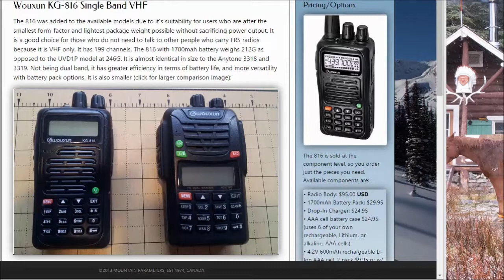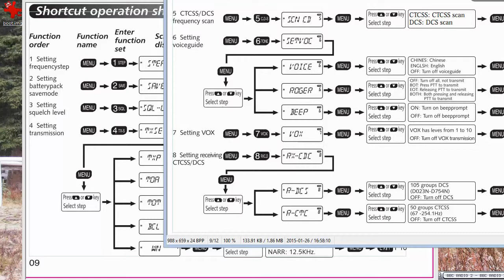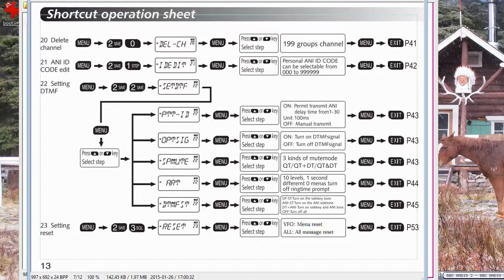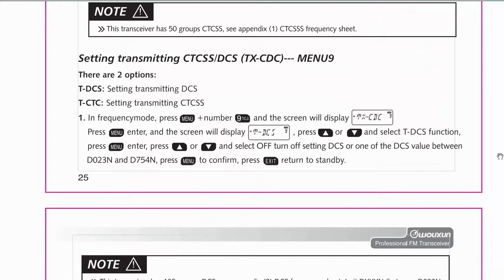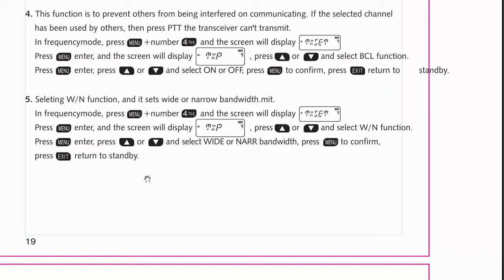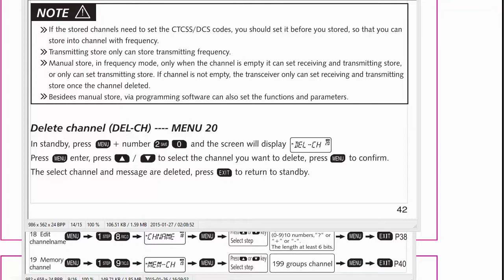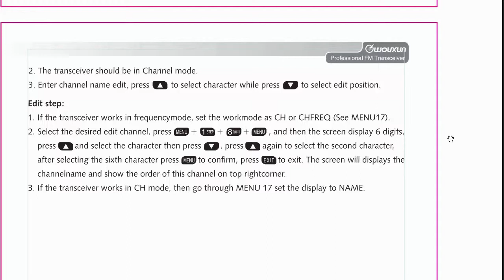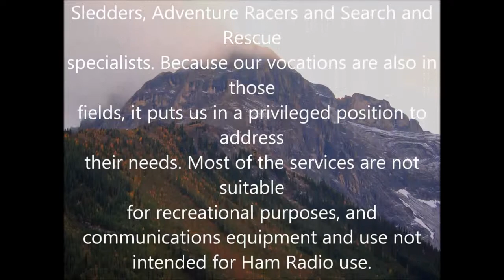Wouxun KG-816 Manual Programming Demonstration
Wouxun KG-816 Single Band VHF Hand Held Radio

The KG 816 is the least intuitive we've seen in terms of manually programming it from the keypad. This could prove to be a problem if you're in the Backcountry and you 'think' the repeater you may need to use in fact has got the wrong parameters programmed in your radio. If you need to correct this problem while you're sitting on a tree branch with a Grizzly circling the base and looking up at you while he gnaws on your pack and ponders whether he can recover his nascent instincts for climbing, and there's you without the aid of your computer, cable, and software, you may experience a profound existential moment of the sort you did not seek. The manual is somewhat akin to watching a Mystery on PBS, some of us get it figured out sooner than others. As I am always among the latter, I thought perhaps this tutorial might be a good way for me to see if it's indeed possible to program this radio from the keypad. Apparently it is withal.

This mind-numbing tutorial covers simplex, duplex, Wide/Narrow Band, CTCSS Encode, and memory channel programming techniques by referring to the manual, and hands-on demonstrations of keypad input procedures.

The 816 is a noteworthy hand held due to it's suitability for users who are after the smallest form-factor and lightest package weight possible without sacrificing power output. It is a good choice for those who do not need to talk to other people who carry FRS radios because it is VHF only. It has 199 channels. The 816 with 1700mah battery weighs 212G as opposed to the UVD1P model at 246G. It is almost identical in size to the Anytone 3318 and 3319. Not being dual band, it has greater efficiency in terms of battery life, and more versatility with battery pack options.

Pls refer to the description of programming the Anytone 3318 in our Channel for information about the legalities of using commercial 'Type Approved' communications equipment and how it may pertain to programming from the keypad in certain jurisdictions. This demonstration does not pertain to modifying radio firmware, using the radio as a scanner, or HAM Radio topics.

Even if you do own a Wouxun, and master this process, it is still recommended you carry Bear Spray when travelling in areas where so required.